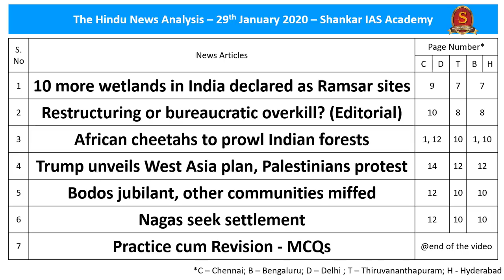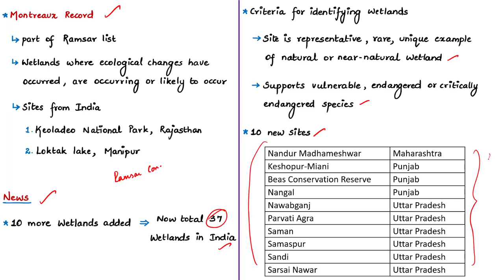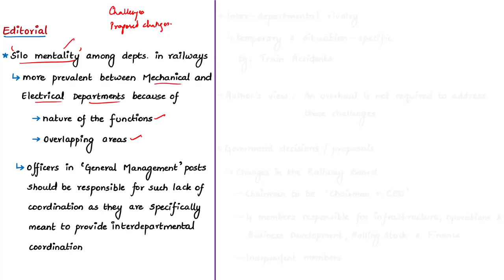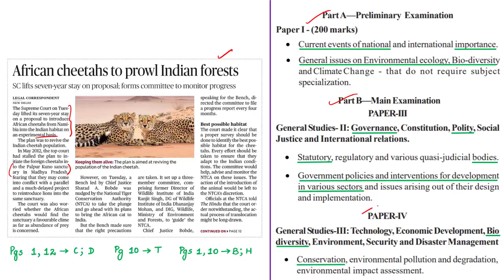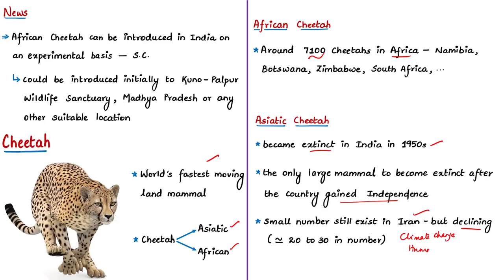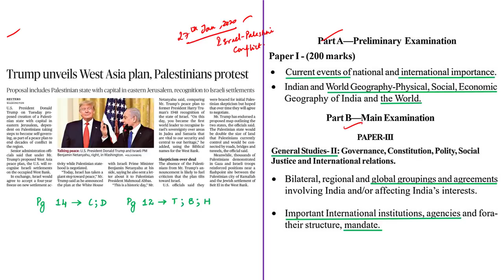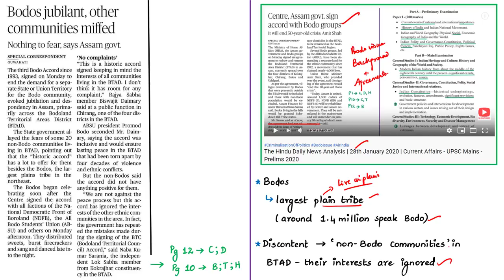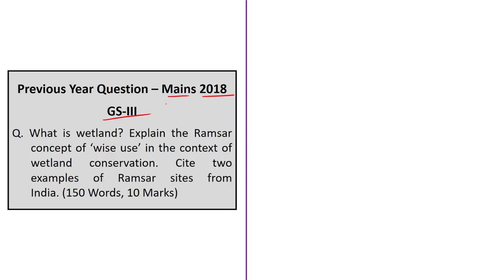The Hindu Daily News Analysis | 29th January 2020 | Current Affairs - UPSC Mains - Prelims 2020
Time Stamping of news articles:
1. 10 more wetlands in India declared as Ramsar sites - 0:37
2. Restructuring or bureaucratic overkill? (Editorial) - 07:39
3. African cheetahs to prowl Indian forests - 18:25
4. Trump unveils West Asia plan, Palestinians protest - 27:12
5. Bodos jubilant, other communities miffed - 33:40
6. Nagas seek settlement - 35:40
7. Practice cum Revision – MCQs - 37:14

Important topics such as RamsarConvention RailwayBoard Cheetah Wetlands BodoAgreement are vividly discussed in UPSC Civil Services Exam Perspective in this video, with a special Practice cum Revision session in the end.